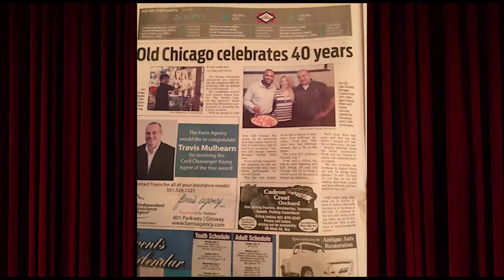Outstanding Hospitality 2018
Congratulations to Old Chicago Pizza & Taproom, 2018's Outstanding Hospitality honoree!